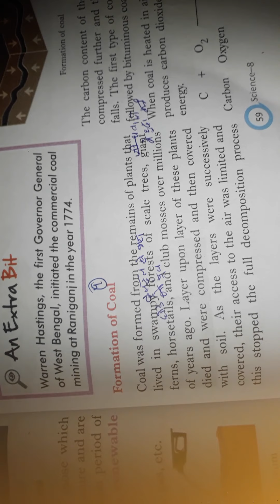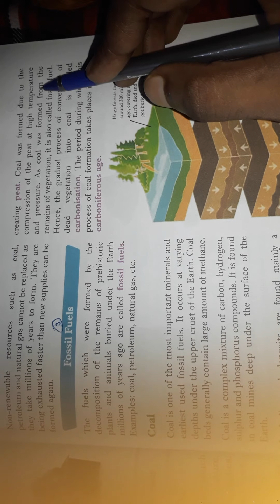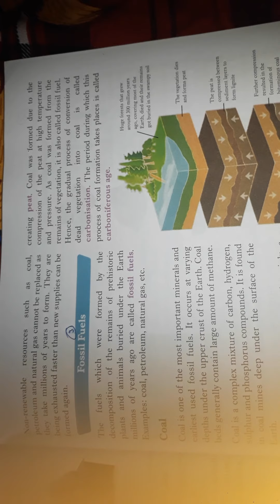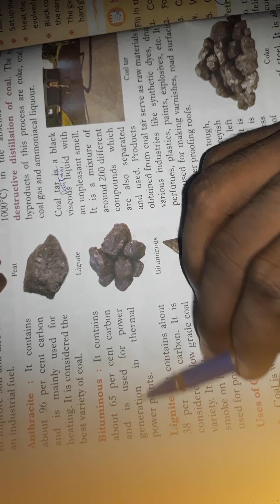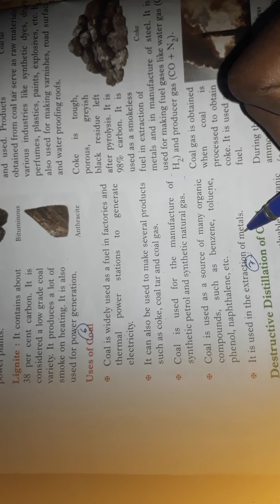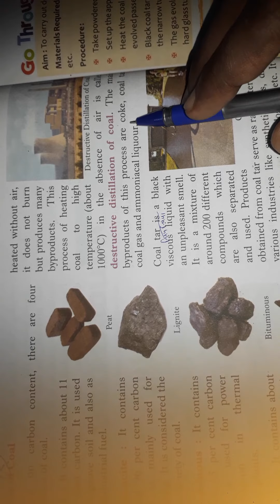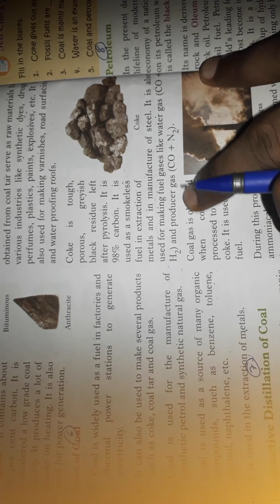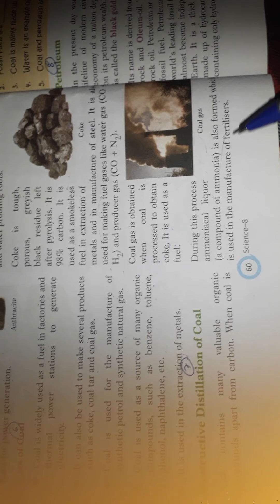Class-8 -ch-5 coal & petroleum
Topic- formation of coal &types of coal